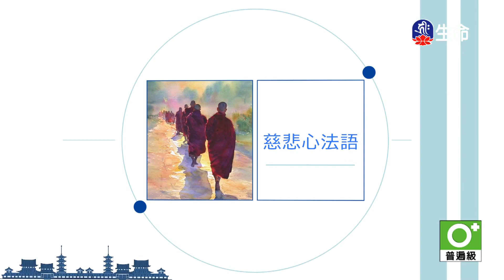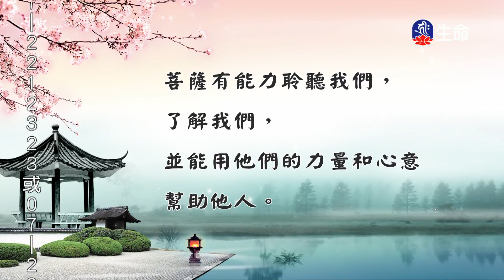慈悲心法語(26)_慈悲心法語_(lifetv_20241006_02：00)